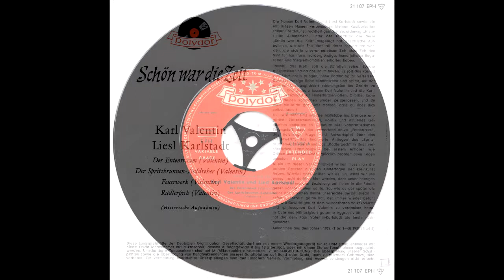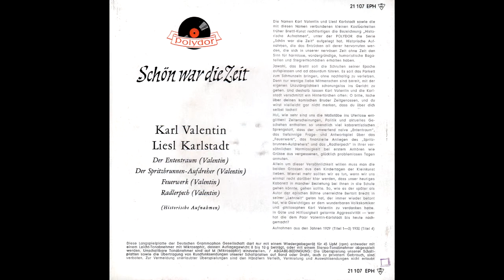Karl Valentin & Liesl Karlstadt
Der Ententraum
Der Spritzbrunnen Aufdreher
Feuerwerk
Radlerpech

I am not the owner of any rights to this work.